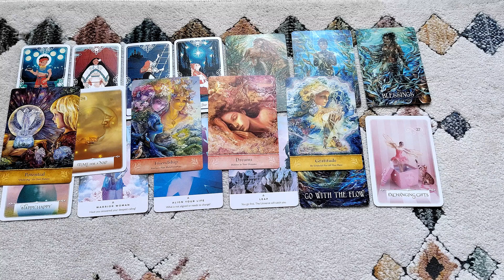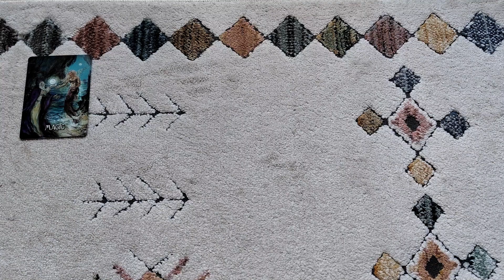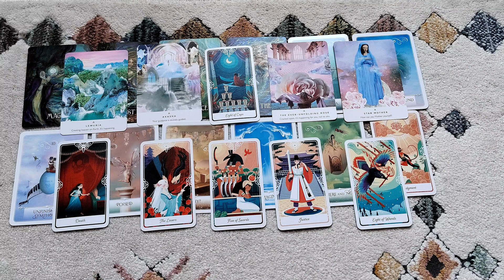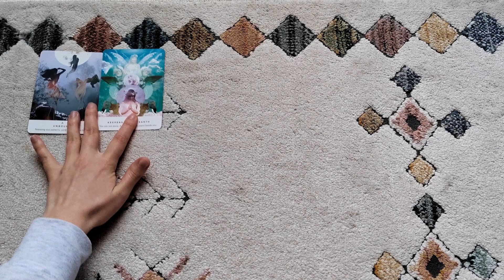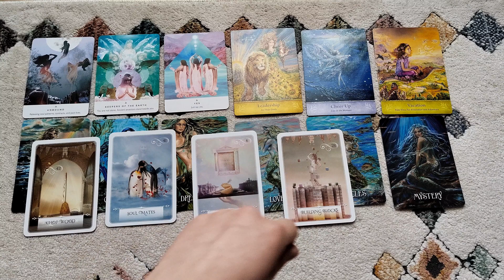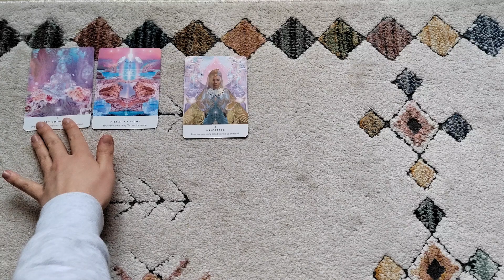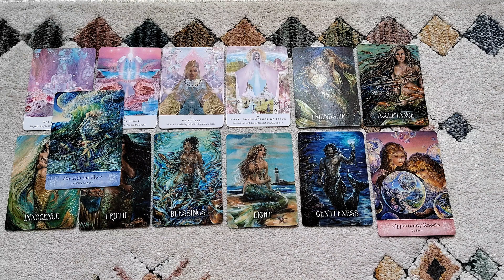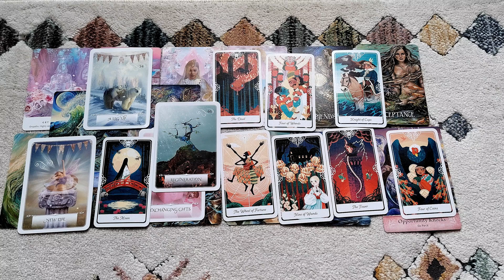What Your Inner Child Wants To Say To You? Pick A Card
🌻Hello Soul Pearls 🌞🌄
If you found this video then your inner child is asking you to listen to her/him and to really tune in to the messages. They want you to connect with your higher heart full of love and see what needs to be aknowledged and dealt with. "You can't runaway from yourself any longer" , a message for some of you. And for the other side of people, your inner child wants you to praise yourself , give yourself a pat on the back. Watch your success be brought to you and enjoy life more. Give yourself credit where it's due. Take care now.

I was inspired by spirit to do a inner child reading. I first start describing  your childhood and if that resonates and is similiar to what you've experienced, that means that is your pile. Although, I encourage you to use your intuition and inner feeling to choose your group/image. I hope you enjoy as much as I enjoyed making this video for you. Turn on your notifications bell so you know when i post something new and you don't miss anything.
Thank you to all my supporters and subscribers who show up for me and make it possible for me to continue doing this.

If you'd like something more in depth and even more personal, you can book a private reading here:

TIME STAMPS
Choose your pile - 00:00
Group 1 -  01:09
Group 2 -  26:30
Group 3 -  58:28
Group 4 -  1:23:24

🐬I don't do private readings. But if I'll change my mind I'll let you know. 🐬
⚠️I don't give out free readings, I won't contact you to give free readings. ⚠️
🐝I don't have any other social media for this channel.🐝

These videos are here for the purpose of spiritual guidance and entertainment.This content doesn’t replace any professional or legal advice. You are fully responsible for all of your choices. Make good decisions for yourself and stay safe. Be respectful towards me and everyone else here on this channel. 🙏🦄🎉💕🧚🎊🌻🌹